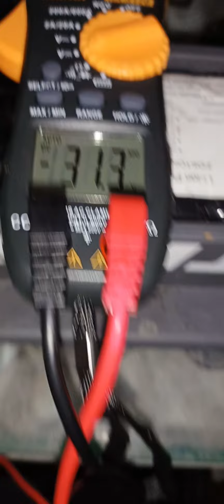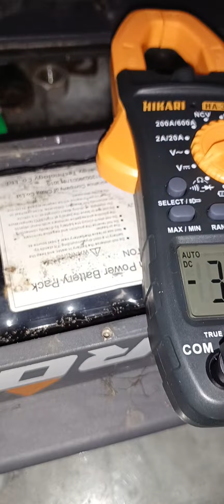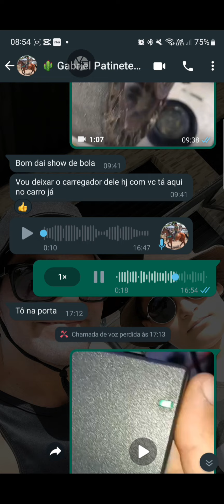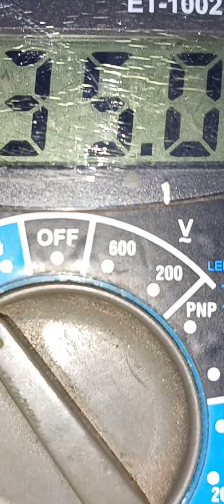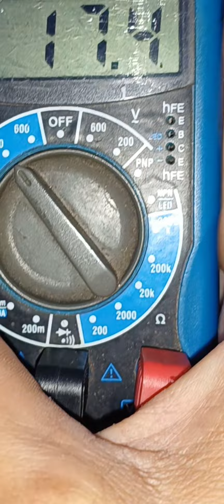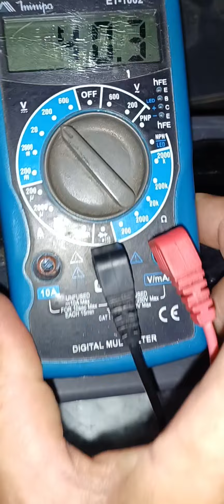Perigo com patinete bateria de lítio, cuidado!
veja os BENEFÍCIOS de se TORNAR MEMBRO, apoiando o nosso canal.